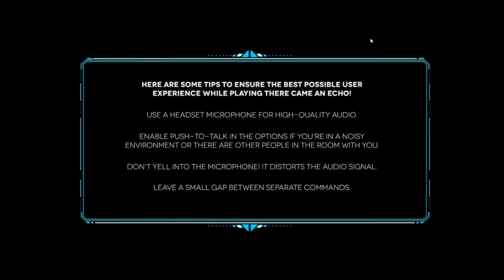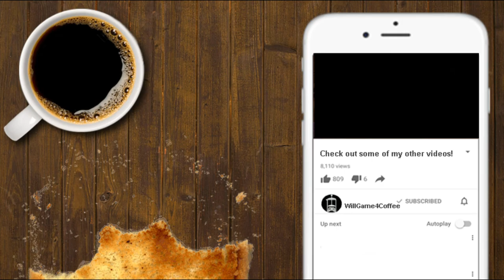There Came an Echo 1 | Dammit, Wesley!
Welcome to my playthrough of There Came an Echo or "Let's Play There Came an Echo" Series. There Came an Echo is a isometric squad based combat sim with a unique play mechanic, your voice. I plan to playthrough the game and share with you my experience as I wrestle with this unique, funny, and often frustrating game play. The game's story carries a lot from sci-fi conspiracy stories like the Matrix. The best part is the main character is voiced by none other than Wil Wheaton himself! This is gonna be fun.

***Note: There Came an Echo, though designed primarily for voice commands, is fully playable without them.***

Ender Wiggin. Admiral Ackbar. That dude who commands the G.I. Joes. These totally rad commanders knew that battles are won not by a single footsoldier, but by issuing precise commands that put their units in position to achieve victory.

In There Came an Echo, follow in those commanders' footsteps by giving orders to Corrin Webb (Wil Wheaton) and his squadmates in a unique real-time strategy experience. Using an advanced voice recognition system, direct your units through a variety of mission types against foes armed with futuristic energy weaponry and personal force fields. Make your move with standard commands ("All units, advance to Bravo 3!") or utilize custom variants to express your unique personality ("Everyone, do the worm over to Buttface 3!"). Keep it classy, folks.

Follow a complex, character-driven sci-fi plot: Corrin, an ordinary cryptographer, is thrown into a deadly game of secret agendas when a group of mercenaries tracks him down in Santa Monica, California. Guided by the mysterious Val (Ashly Burch), Corrin must escape from a foe with seemingly limitless resources and discover what secrets his own unbreakable algorithm, Radial Lock, is safeguarding...information that, if released, will rattle the very foundations of reality itself. Also starring Laura Bailey, Yuri Lowenthal, Cassandra Morris, Rachel Robinson, and Cindy Robinson.

Key Features:

+ Experience an epic single-player campaign that focuses on plot and character development over the course of the game

+ Utilize a robust voice command system, or use standard keyboard/mouse/controller methods

+ Customize every command, unit, and location in the game to literally any word or phrase

+ 20+ track original score by phenoms Ronald Jenkees and Big Giant Circles

+ Numerous language models supported, including various English-language accents and foreign languages!